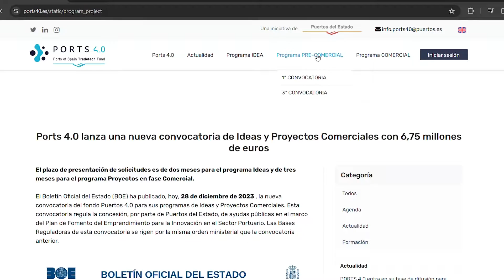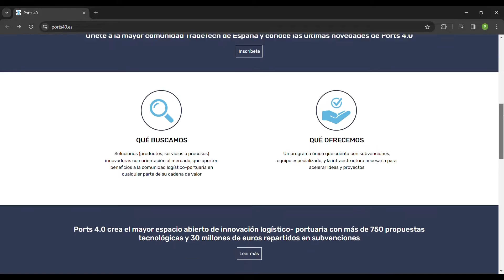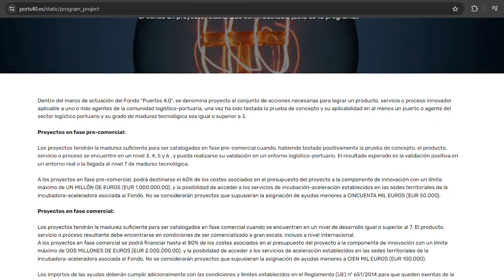Ports 4.0 impulsa su programa de innovación logística portuaria en las dársenas valencianas